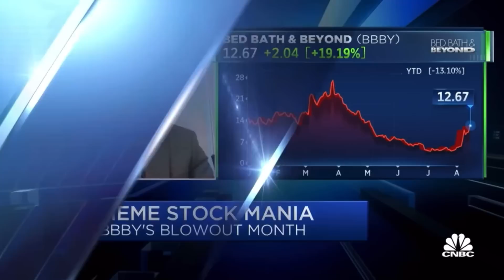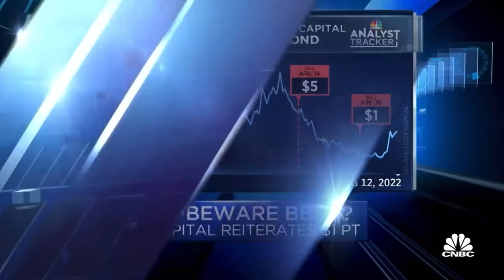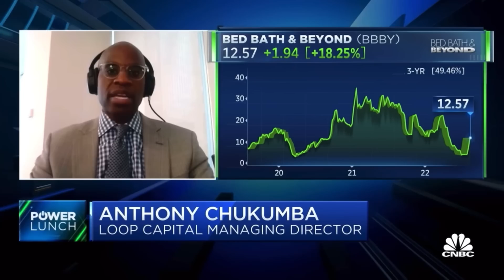AMC STOCK TODAY NEWS | GAMESTOP STOCK TODAY NEWS